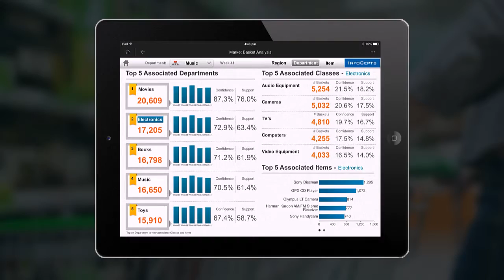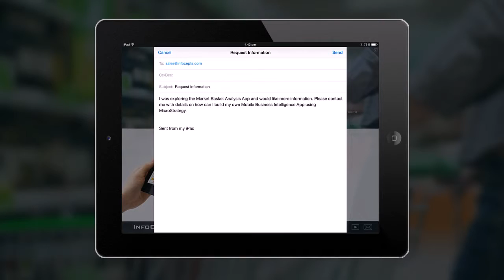Market Basket Analysis App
This App provides Retailers analyses on Market Baskets within their stores and regions, enabling them to optimize promotions, displays and product placements.